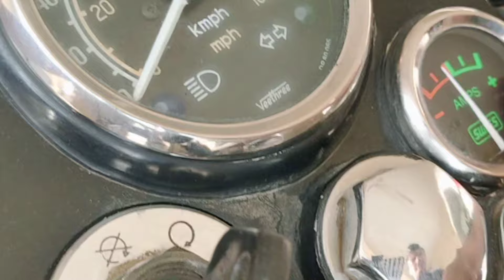BULLET START PROBLEM AND OLD BULLET BACK KICK [ROYAL ENFIELD] {JATT DI PASAND}